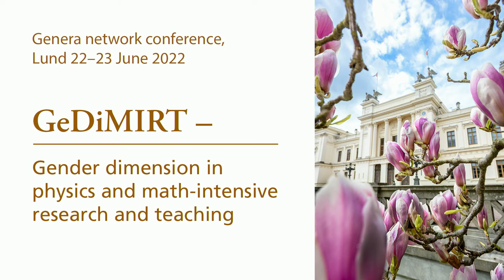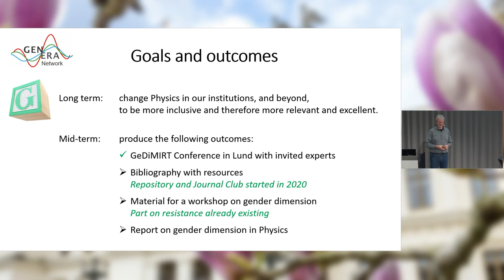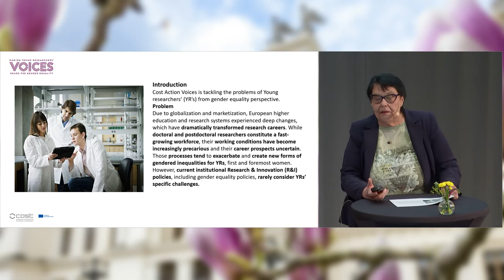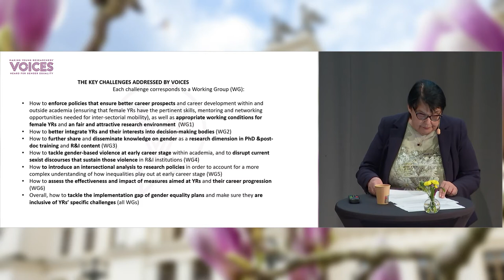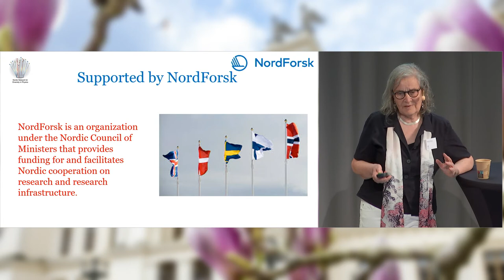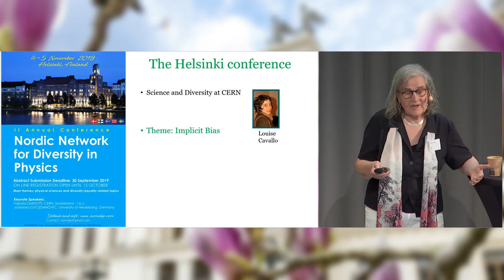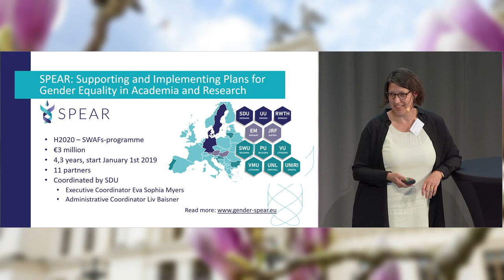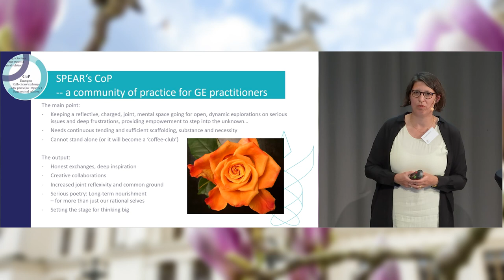GeDiMIRT Conference, June 23 | Presentation of Projects.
0:00 Stream start
0:10 Moderator
1:02 Thomas Berghöfer
13:23 Dalia Šatkovskiene
30:30 Barbro Åsman
43:34 Eva Sophia Myers